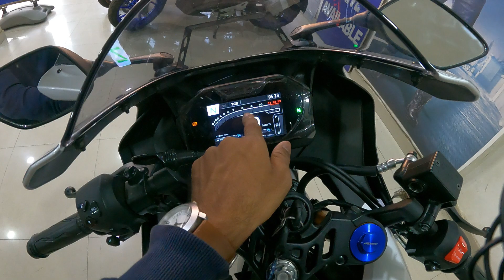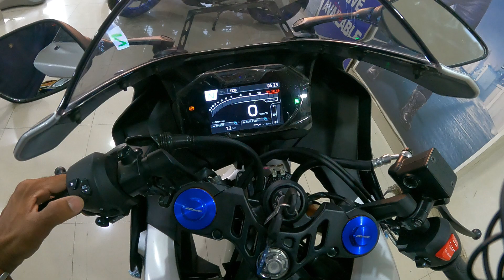2023 New Model Yamaha R15 M TFT Display lowest Down Payment Finance Details😱Loan & Durga Pooja Offer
2023 New Model Yamaha R15 M TFT Display lowest Down Payment Finance Details😱Loan & Durga Pooja Offer

Chin mount
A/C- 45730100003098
IFSC- BARB0MOWAXX